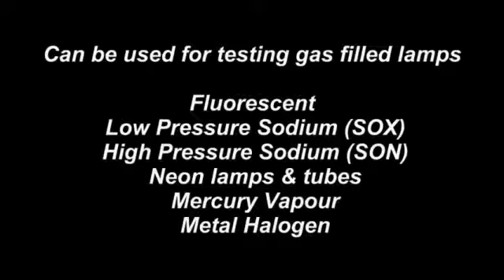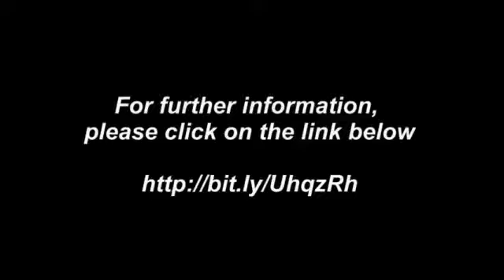Martindale Electric FL30 Lamp Tester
The Martindale FL30 lamp tester is ideal for the fast testing of gas filled lamps, especially low and high pressure vapour lamps. This lightweight, handheld unit tests most gas filled lamps by ionizing them with a high frequency voltage of approximately 3kV